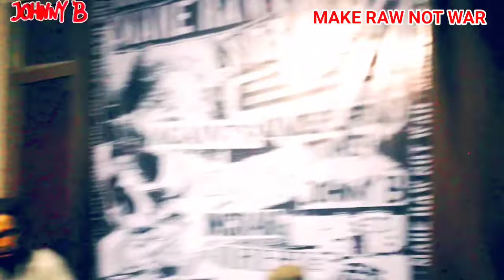Johnny B live at nakam rawamangun make Raw not War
support kami dengan !

Chanel ini dibuat sebagai bentuk apresiasi kami atas hasil karya para pengusung music underground Indonesia. Dan bertujuan untuk membangkitkan semangat dalam berkarya.

Jhony B OFFICIAL
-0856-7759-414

music support
antiseptic band